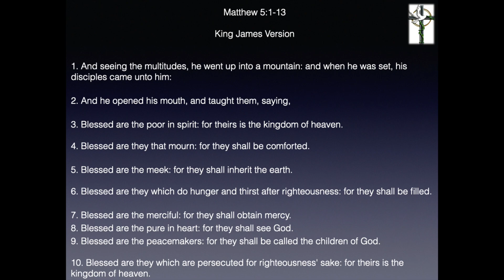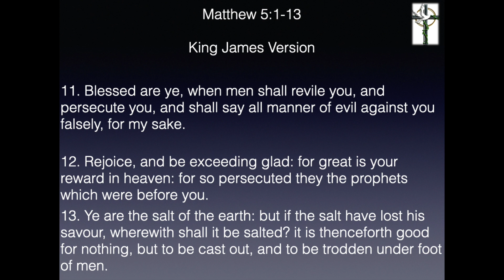I Have A New Attitude